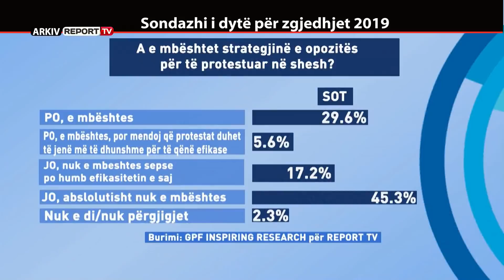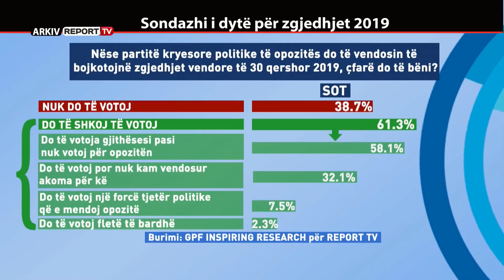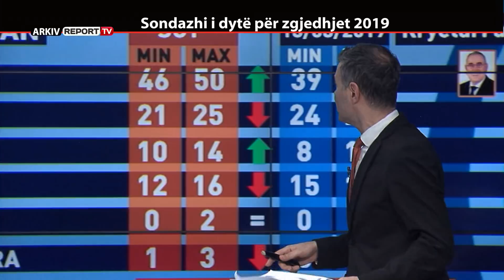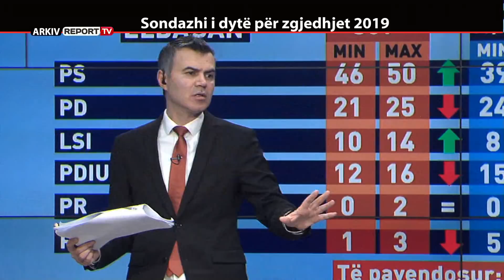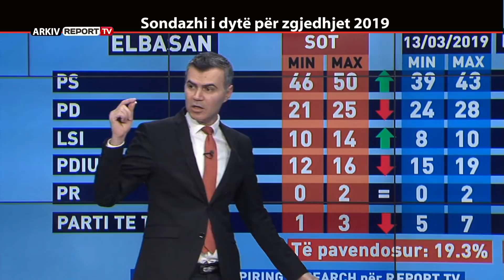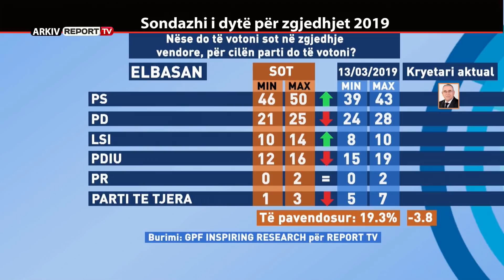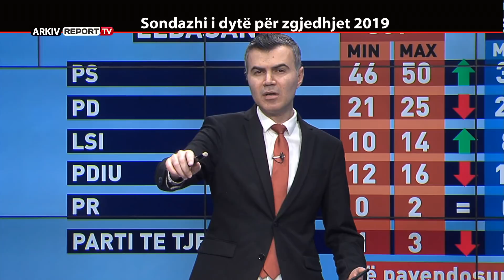REPORT TV, REPOLITIX - SONDAZHI I DYTE PER ZGJEDHJET 2019 - PJESA E DYTE